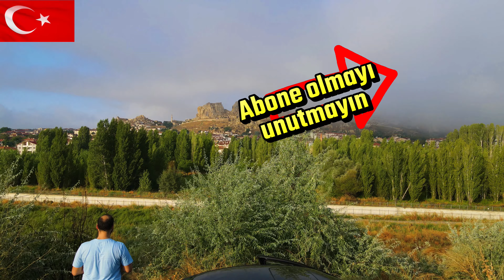Uçhisar Kalesi Karlı Manzara (NEVŞEHİR) 4K Drone Çekimi / 27.1.24